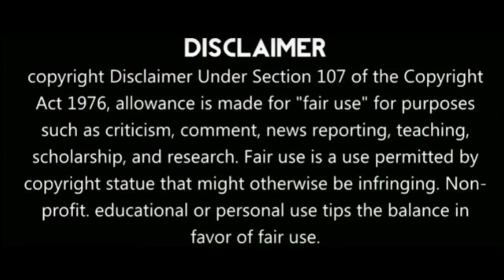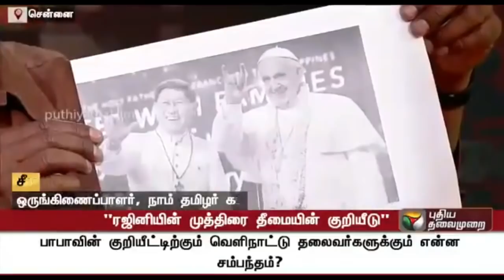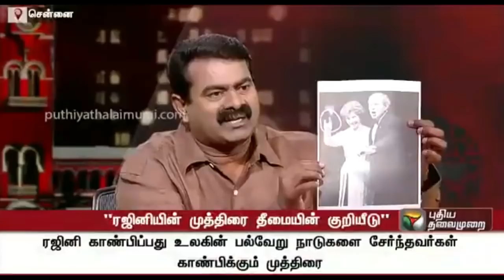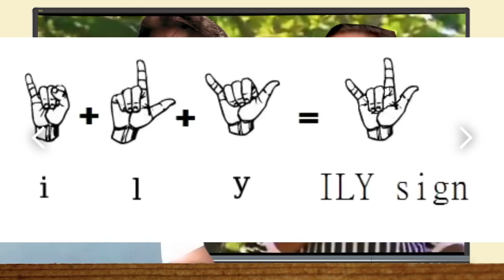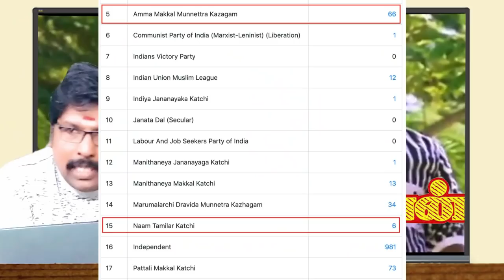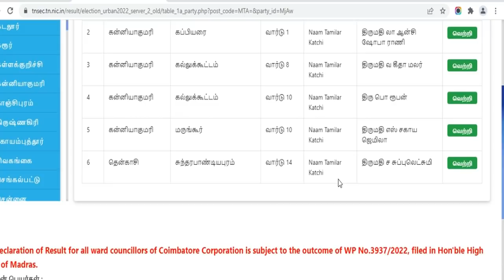குரு சிஷ்யன்|யப்பா இப்படி ஒரு கண்டுபிடிப்பா? இதைப்போல் ஒரு விஞ்ஞானியை யாரும் பார்த்ததில்லை|ULTIMATE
இந்த வீடியோ உங்களுக்கு பிடிச்சி இருந்தா லைக் பண்ணுங்க, கமெண்ட் பண்ணுங்க, உங்க பிரண்ட்ஸ் கூட ஷேர் பண்ணுங்க. இந்த ரொம்ப காணொளி உங்களுக்கு பிடித்திருந்தால் உங்கள் உறவினர்களுக்கும் உங்கள் நண்பர்களுக்கும் பகிரவும்.